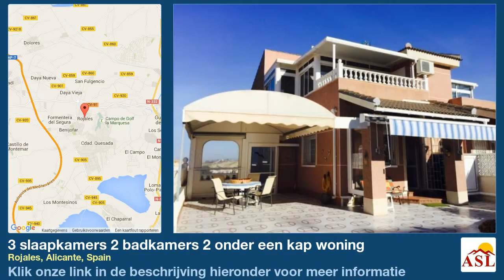3 slaapkamers 2 badkamers 2 onder een kap woning te Koop in Rojales, Alicante, Spain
Meer informatie op 2 onder een kap woning te Koop in Rojales, Alicante, Spain met 3 slaapkamer, 2 badkamers

Te koop via Grupo Soltura SL (Nr. 992) een woning (type 2 onder 1 kap woning) bestaande uit 3 slaapkamers en 2 badkamers gelegen in Rojales. De woning is gericht op het Zuid en wordt aangeboden met een (2 onder 1 kap woning). De kavelgrootte van de woning bedraagt 185 meters en de bebouwde oppervlakte van de woning is 89 meters. De woning is gerealiseerd in 2002.